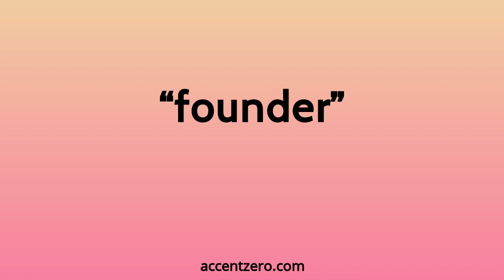Pronounce "founder" - Chinese accent vs. native U.S.